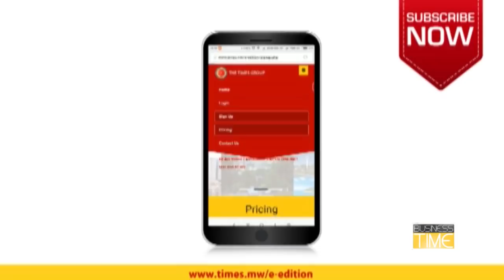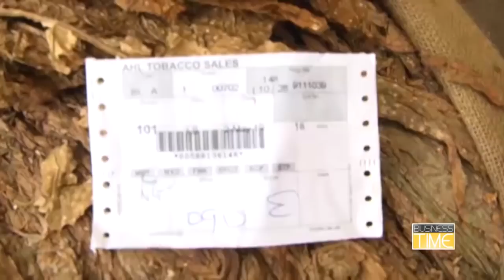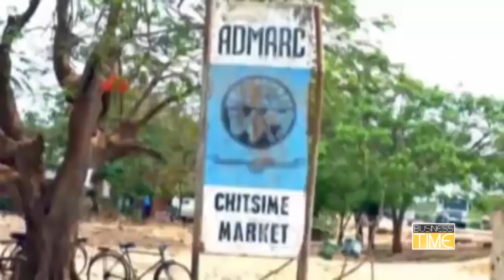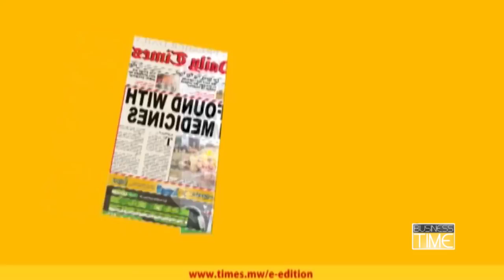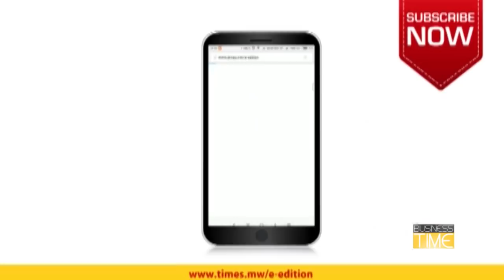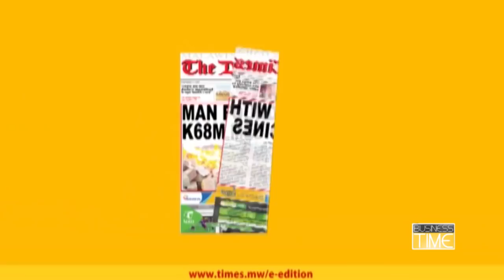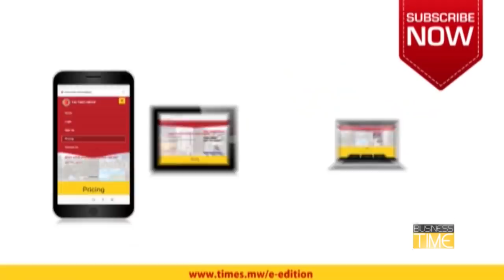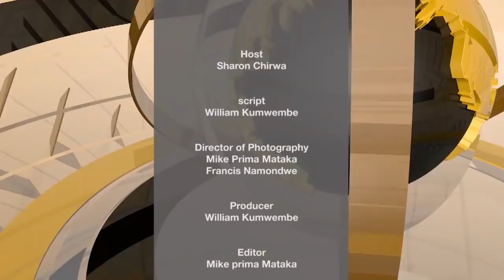BUSSNESS TIME - 2 MAY 2019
In the main story of this edition of Business Time, tobacco sales start on a low note